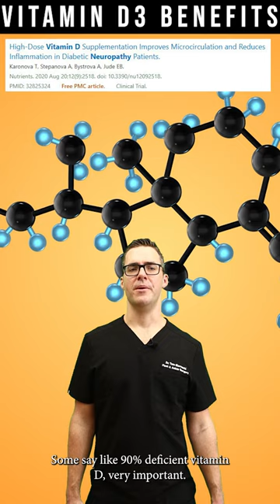Vitamin D Deficiency & Chronic Pain [Low Vitamin D & Benefits!]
🦶Do you have a Vitamin D deficiency? 50-90% of the developed world can have a vitamin D3 and Vitamin D deficiency. We review!🦶

This includes all the charts in the videos including the best magnesium-rich foods.

Vitamin D3 & Vitamin K2 Supplements:
Vitamin D3 5,000 unit + Vitamin K2 (Amazon)
Vitamin K2 & Vitamin D Soft gels (Amazon)
Vitamin D 5,000 unit (Amazon)
Vitamin D 5,000 unit (Year Supply) (Amazon)

Vitamin D deficiency is a common health problem, especially among people who live in northern latitudes or who spend little time outdoors. According to the National Health and Nutrition Examination Survey (NHANES), about 40% of Americans have a vitamin D deficiency.

Deficiency Symptoms:
Vitamin D deficiency can cause a range of symptoms, including fatigue, weakness, bone pain, muscle aches, and increased risk of falls and fractures. Severe vitamin D deficiency can lead to rickets in children and osteomalacia in adults, both of which cause softening and weakening of the bones.

Best Foods:
Some of the best food sources of vitamin D include fatty fish (such as salmon and tuna), egg yolks, mushrooms, and fortified foods such as milk, orange juice, and cereals. However, it can be difficult to get enough vitamin D from food alone, and most people need to get some vitamin D from sunlight exposure or supplements.

Low Vitamin D:
Low vitamin D levels can be caused by a variety of factors, including insufficient sunlight exposure, a diet low in vitamin D, malabsorption disorders, and certain medications. Low vitamin D levels have been associated with a higher risk of several health problems, including osteoporosis, cardiovascular disease, and some types of cancer.

👉 Shoes 👈
Best Shoes: